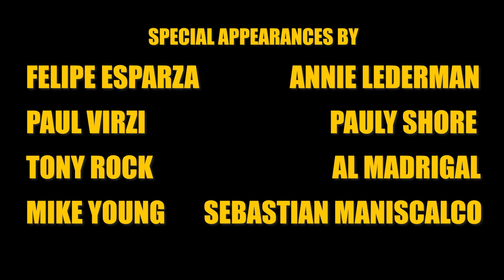Stealing Jokes — Official Trailer (2024) Jeff Dye, Dustin Ybarra, HaHa Davis, Michael Rapaport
Get ready for the laugh-out-loud comedy of 2024! Stealing Jokes follows Jake Burman and his fellow stand-up comedians who, after getting stiffed for their pay at a comedy gig, decide to pull off a heist. This Ocean's Eleven-inspired comedy delves into the underground world of comedy clubs, showcasing a wild ride of payback, stand-up routines, and hilarious criminal antics. Directed by comedian Mike Young, the film stars Jeff Dye, Dustin Ybarra, and HaHa Davis, delivering sharp humor and unexpected twists. With a cast of up-and-coming talent, Stealing Jokes is a must-watch for fans of comedy and heist films alike.

Don’t miss out! Stealing Jokes premieres November 1, 2024, and will be available on major platforms like Amazon, YouTube Movies, and Google Play.

🎬 Watch the official trailer now and join the ultimate comedy heist!